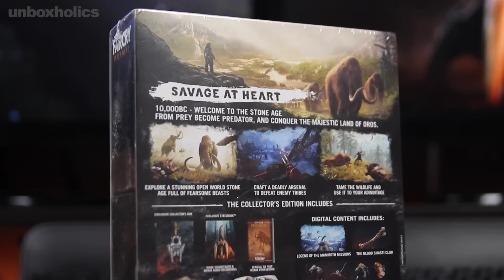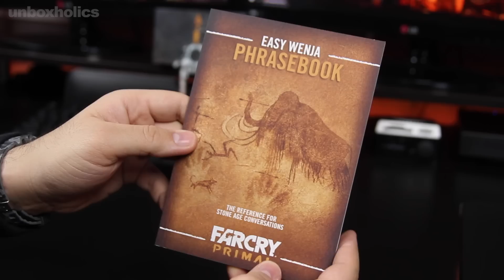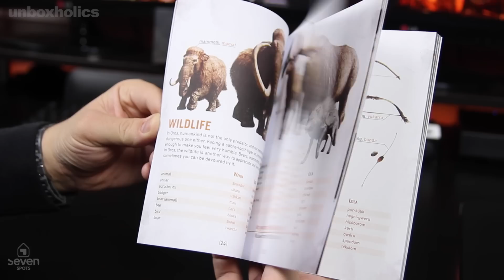Far Cry Primal Collector's Edition Unboxing | Unboxholics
This is our unboxing video for the Far Cry Primal Collector's Edition. Enjoy!